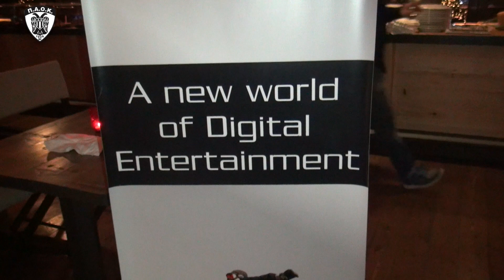Μαζί... ΠΑΟΚbc και ΚΩΣΤΑΣ ΑΜΟΙΡΙΔΗΣ